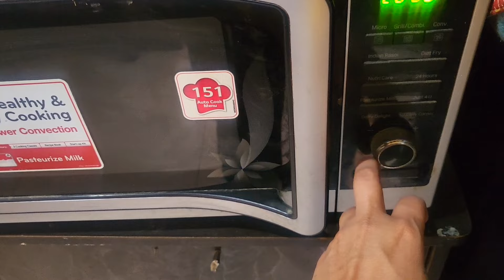HOME MADE TREATS FOR RABBITS | घर पे ही खरगोश के लिए केक कैसे बनाये | My Eden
FOR GOOD QUALITY HAY , PELLETS , CHEW TOYS ,
HANDMADE TREATS , ALL IMPORTED AND HIGH QUALITY ACCESSORIES FOR UR FURRY BABIES WHTS APP MY EDEN 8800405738